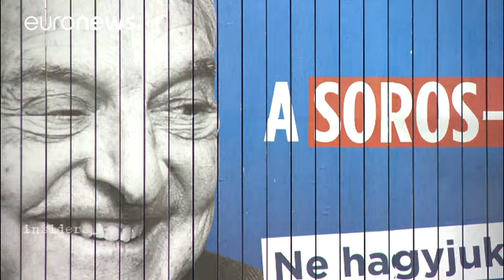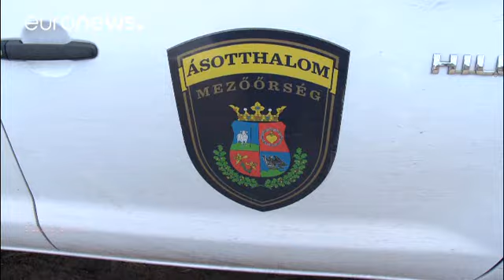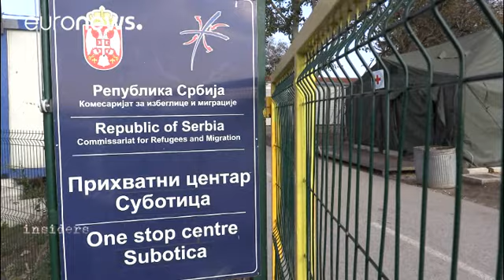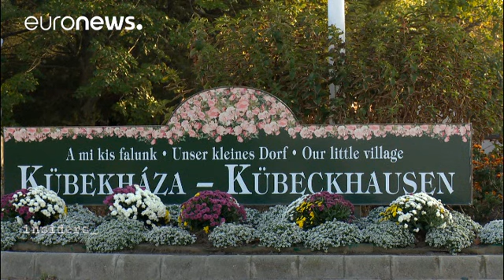Ungarn - von Feinden umzingelt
*Flüchtlinge werden mit Stacheldraht abgehalten, George Soros ist der "Feind" seiner alten Heimat, die  nationalkonservative Regierung legt sich gern mit Brüssel an, und rechtsradikale Bewegungen erstarken: Ungarn rückt nach Rechtsaußen.*

23. Oktober, Nationalfeiertag: Ungarn gedenkt des Aufstands gegen das kommunistische Regime und die sowjetische Besatzungsmacht von 1956. Für Ministerpräsident Victor Orbán eine Gelegenheit, wieder einmal gegen diejenigen zu wettern, die seiner Ansicht nach …